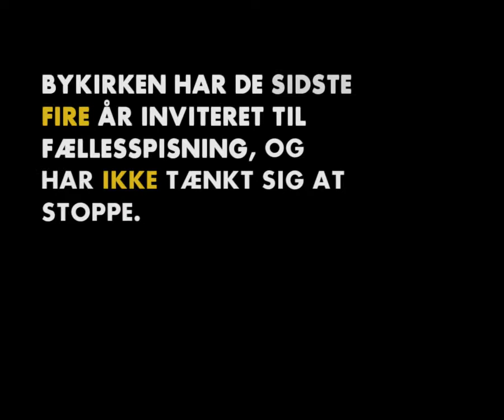Spisefællesskab i Odense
Hver uge inviterer Bykirken i Odense indenfor til en gang fællesspisning. Det gør blandt andre Erik brug af. Han er en af de flere hundredtusinder danskere, der som regel spiser alene.